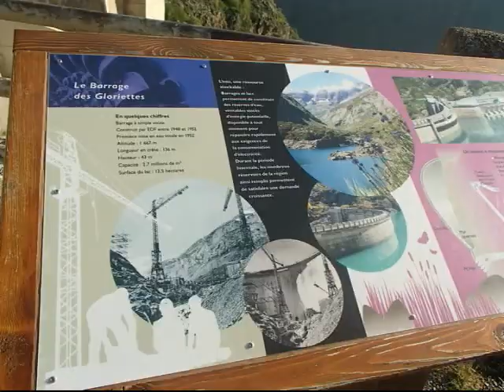Pyrénées fin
toutes les bonnes choses ont une fin... sacrée belle semaine. qui se finira vers le barrage des Gloriettes.